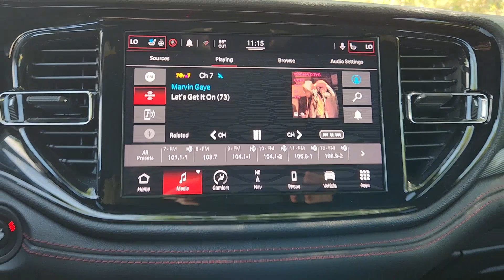2022 Dodge Durango R/T Austin, Pflugerville, Round Rock, Cedar Park, Georgetown TX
Pre-Owned 2022 Dodge Durango R/T available at Vanguard Volkswagen Austin located in 6900 Burnet Rd, Austin, TX, 78757. Servicing the Austin, Pflugerville, Round Rock, Cedar Park, Georgetown area.

Enjoy the view of this   2022  Dodge Durango.  The Durango delivers rugged full-size SUV power and capability, advanced safety features, refined comfort, third-row spaciousness, and the bold spirit born of muscle car heritage. The following are some of this vehicles highlighted options: Sun/Moonroof, 8 Cylinder Engine, Aluminum Wheels, 8-Speed A/T, Tires - Rear All-Season, Bucket Seats. Why skimp on capability? Get the SUV that's up to the task. The Durango.